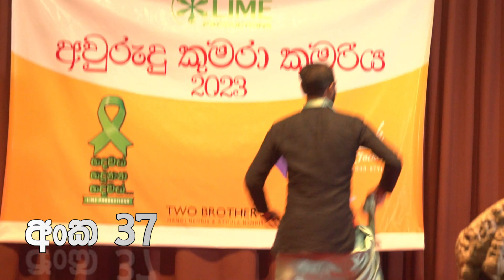Lime productions අවුරුදු කුමරා කුමරිය 2023 පලමු වටය